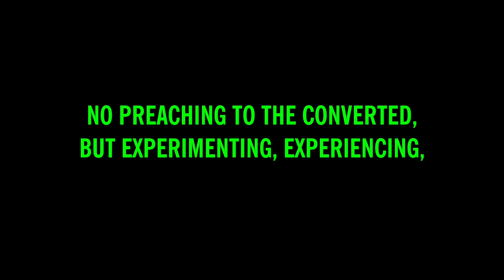A vision on empathy - Marc Bolick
The Design Thinking Conference focusses on Empathy, what it means and why it is important. In this series we ask people to share their experience and ideas on what empathy means to them.

In this episode Marc Bolick from DesignThinkers Group & DesignThinkers Academy USA shares his thoughts while driving in a Taxi through Tel Aviv.

"You can take that to the bank"